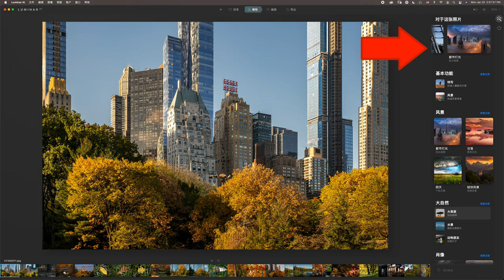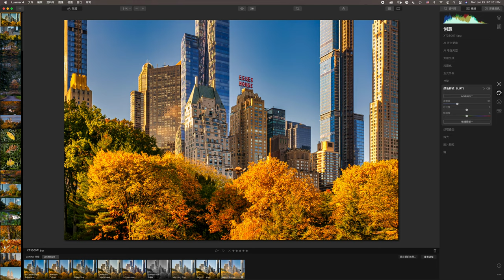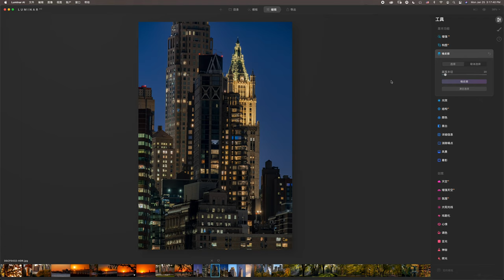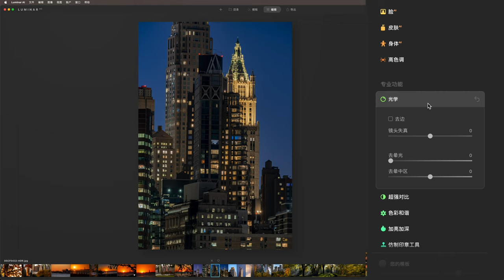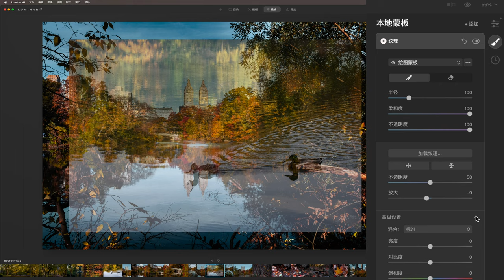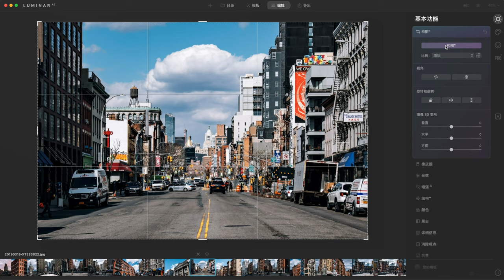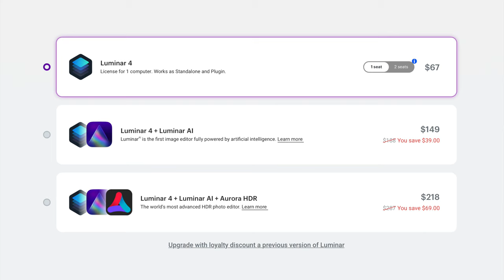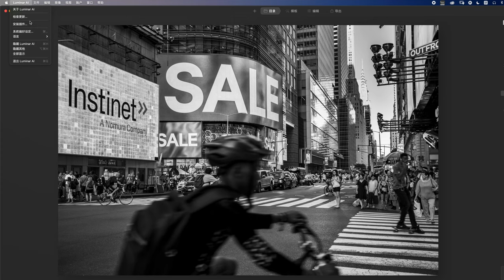【摄影后期软件】Luminar AI和4有什么区别，哪个值得买，深度挖掘Luminar AI隐藏功能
本期内容目录：
0:00 对比理由
1:58 图片管理
2:40 外观和模版
4:49 隐藏功能
8:50 购买建议
10:15 省钱小妙招